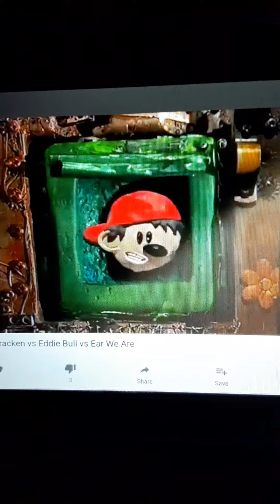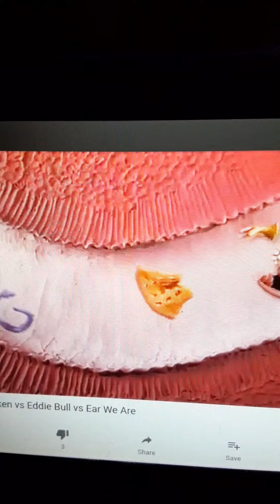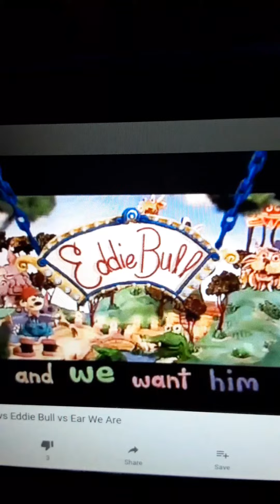Crashbox Eddie bull #3